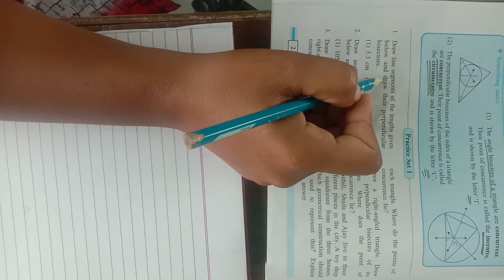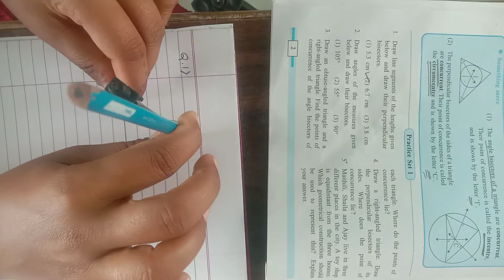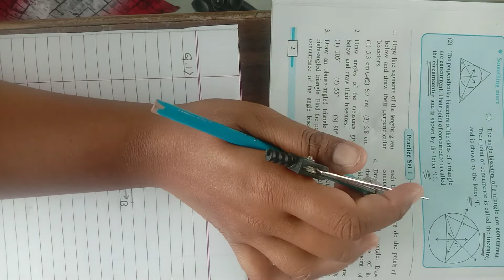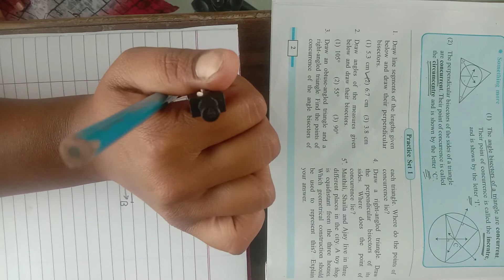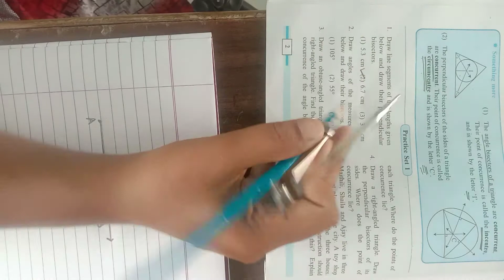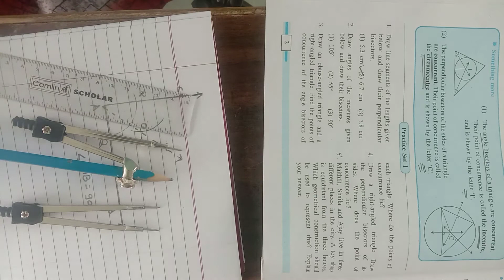std 7 geometrical construction problem set 1